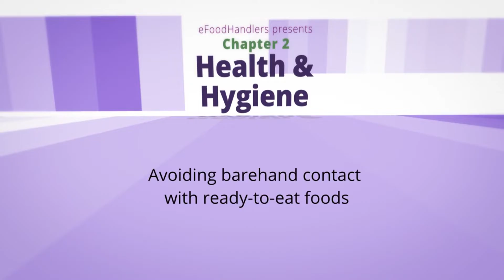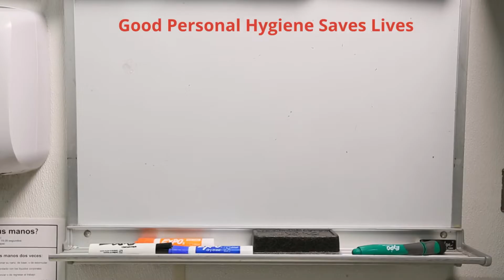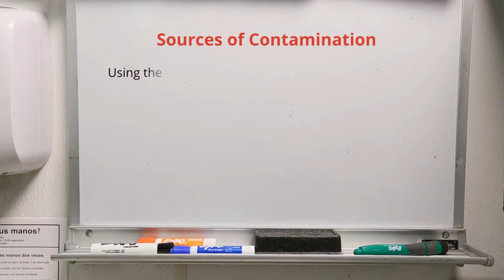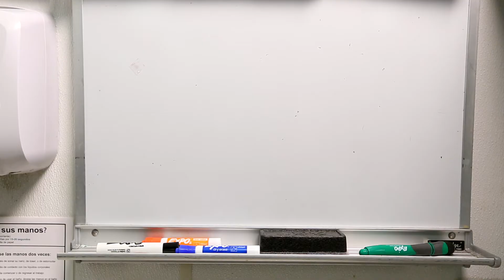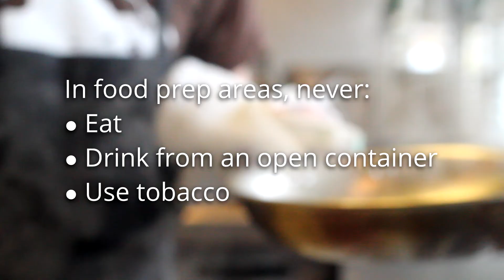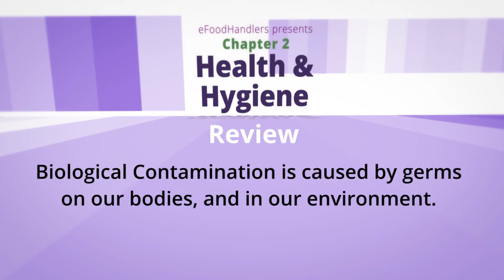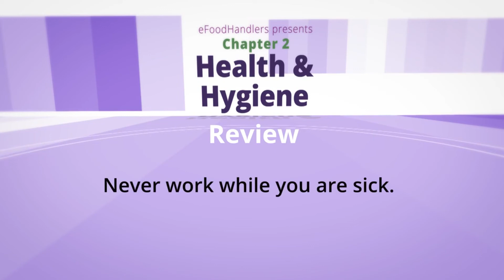Basic Food Safety: Chapter 2 "Health and Hygiene" (English)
This presentation is in 6 parts. Visit our YouTube Channel Playlists for the complete series.

What is biological contamination? How does food worker health affect safety? What should you do when you are sick? What does good personal hygiene mean? Find the answers to these and other important Food Safety questions in Chapter 2 "Health and Hygiene" including: Proper handwashing and when it's important, how to avoid barehand contact with ready to eat foods, glove use, and how personal habits can affect food safety.

Presented by eFoodHandlers Inc.

See video 6 for full credits and attribution.

Chapter 2 for All Users (except San Diego) including Utah Residents, updated on 060916 HD